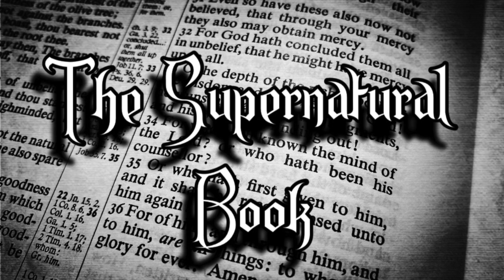The Battle Begins (THE SUPERNATURAL BOOK S1 EP.2)